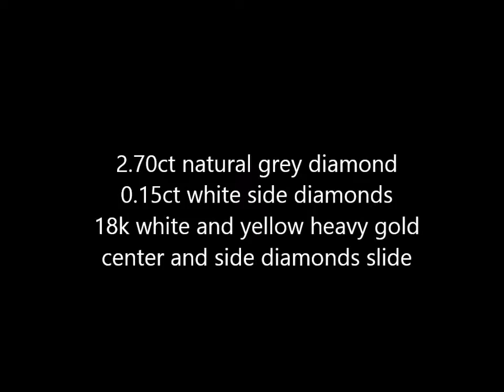CAD jewelry designs made into live finsihed jewelry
Here are several of our mechanical based men's jewelry designs.  We focus on designs that have implied or actual motion, internal working gears, rotating parts, sliding diamonds... designs that not only have lasting value but hold interest for generations.